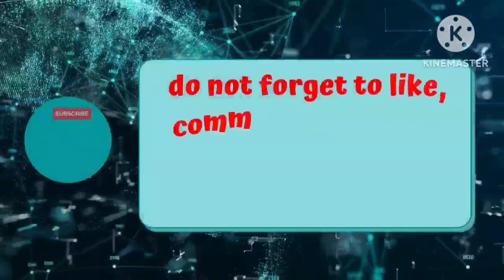Wedding party Nur Fauziah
Wedding party kali ini dilakukan di outdoor. Tempatnya enak, view luas, angin semilir, dekorasinya bagus.

Selamat menempuh hidup baru ya